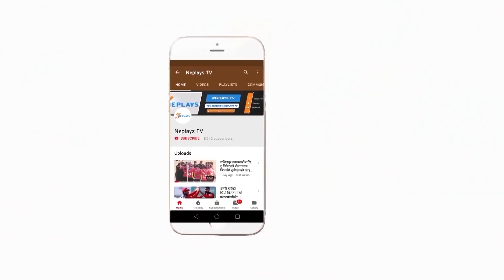National cricket team physical session against Ireland | Training